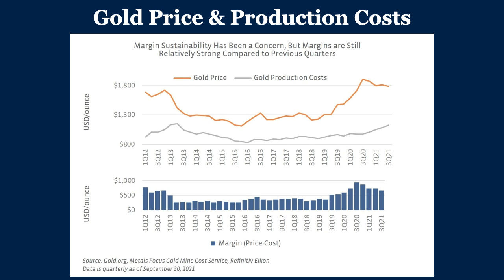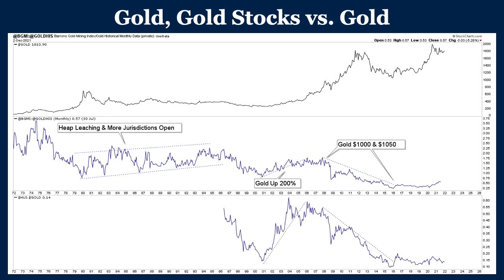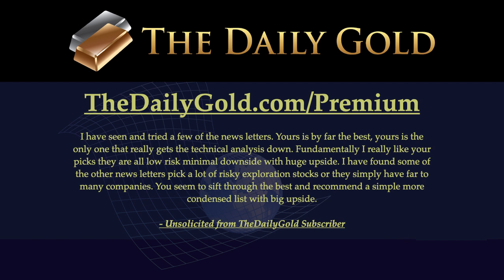Why Big Gold Miners Underperform Gold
Large gold miners as a sector underperform Gold due to consistently rising costs over time. Margins compress after Gold price peaks as the Gold price drops but production costs continue to increase.

Also, until the 1990s there were broad opportunities to hedge against inflation. Until then gold stocks did not face any competition. Now you can buy metal ETFs and emerging market funds.

Gold miners do outperform coming out of significant bottoms as well as during major Gold price breakouts. Should Gold rise from $1800 to $4000 in the next 3 years, gold stocks will outperform Gold massively from $1800 to $2700 but not much after that as input costs will accelerate.